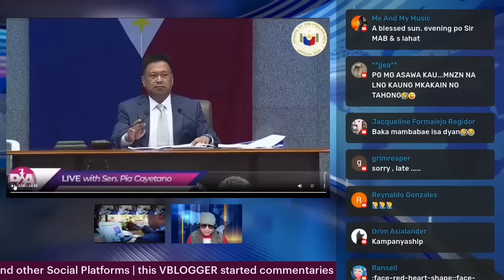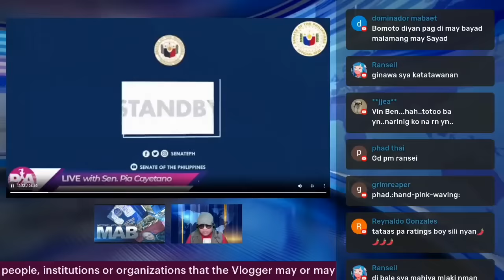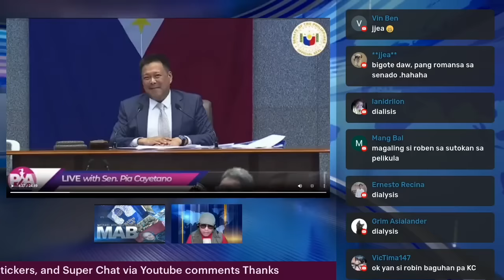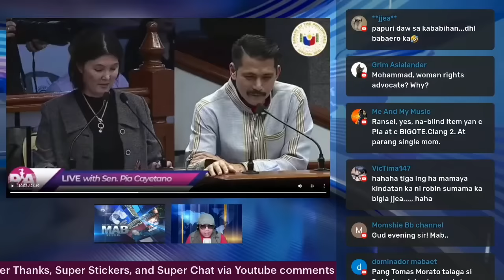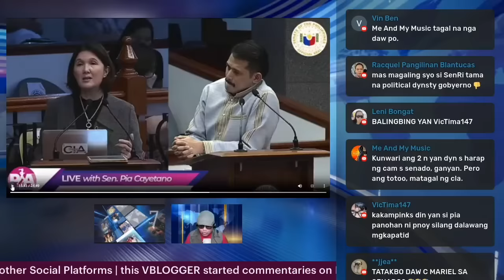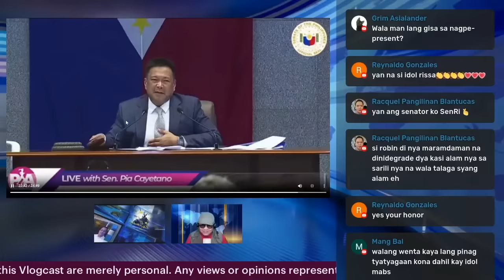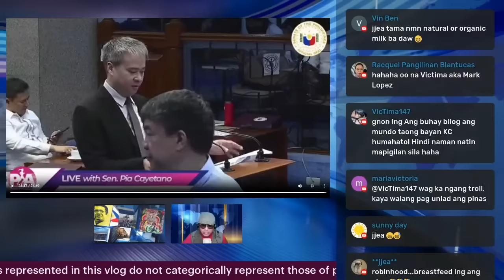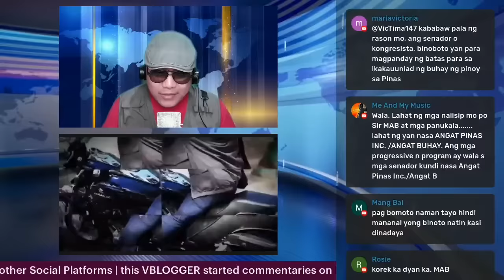SENATOY ROBIN PADILLA NAPAHIYA AT NAGING KATATAWANAN NG KAPWA SENADOR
SEN. ROBIN PADILLA NAPAHIYA AT NAGING KATATAWANAN NG KAPWA SENADOR